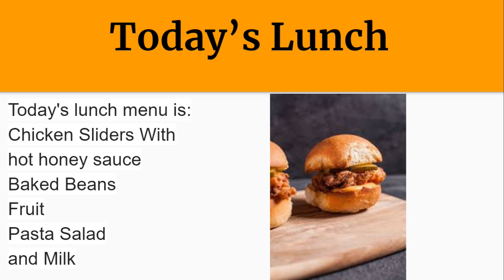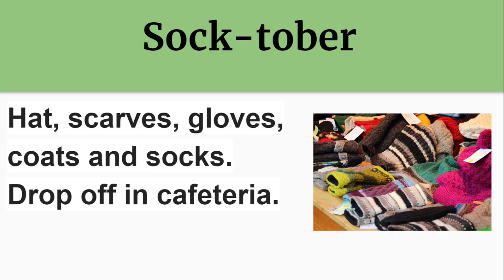PHS News 10-28-24